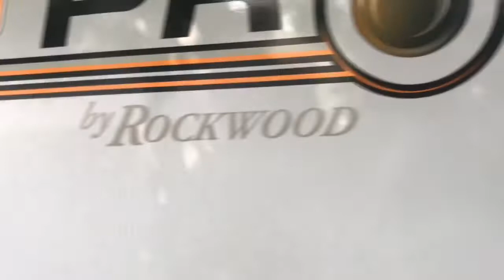2019 Forest River Rockwood Geo Pro 1st impression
Rockwood Geo Pro